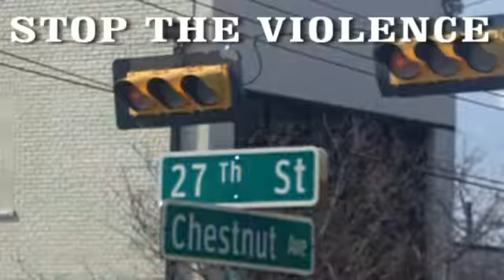LOOK TO THE SHIES BY SHOTTY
DEDICATION TO TREYVON MARTIN...TRACK OFF OF THE HIGHLY ANTICIPATED MIXTAPE T.O.R.N. STOP THE VIOLENCE